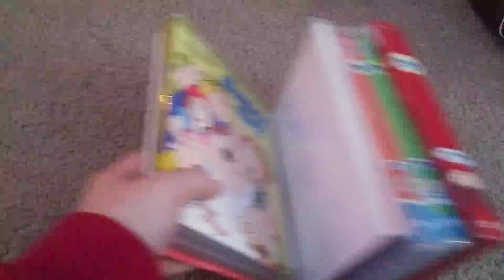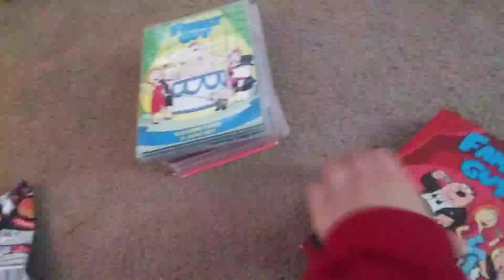family guy dvd collection